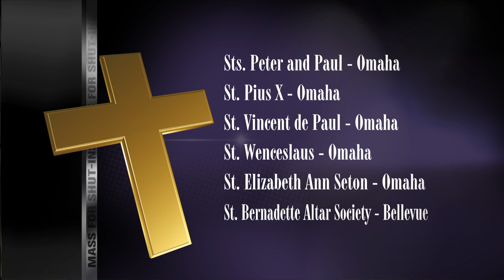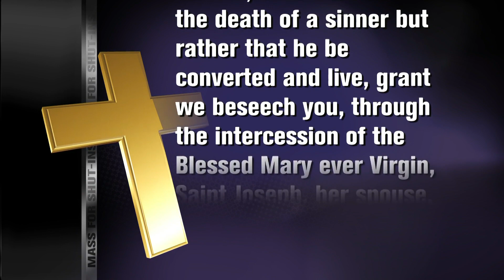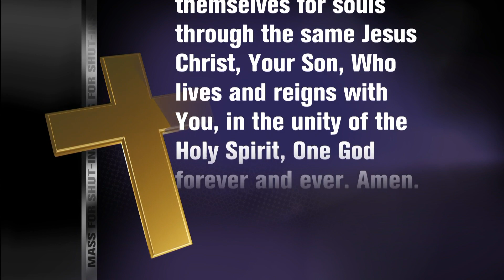Serra Club of Omaha | Mass for Shut-ins (12/25/2022)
Christmas Day Mass